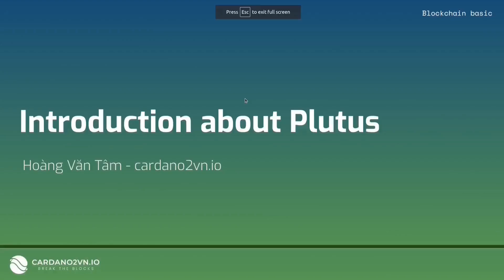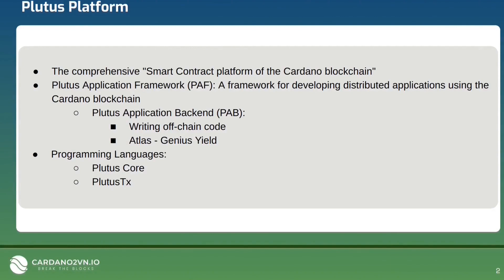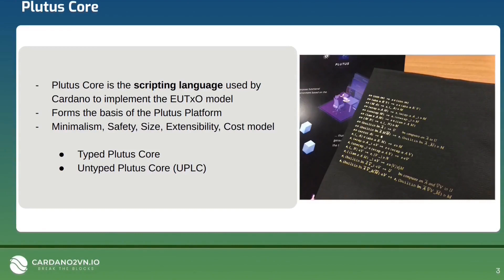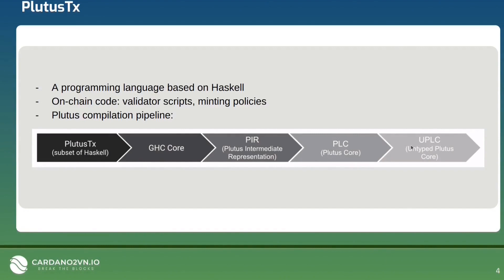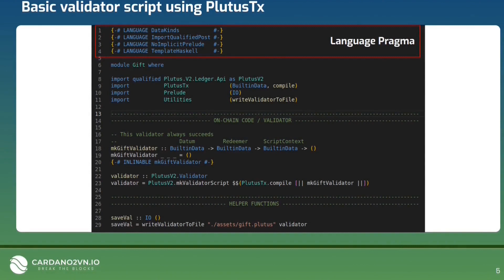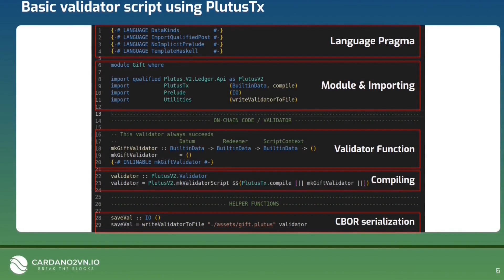1.1 Giới thiệu về PLUTUS-[Plutus Course 2024]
Plutus là một nền tảng hợp đồng thông minh trên Blockchain Cardano.
Cấu trúc Plutus bao gồm Plutus Platform, Plutus TX, Plutus Core.
Phân tích cấu trúc cơ bản của một Smart Contract Plutus.

Hiểu về UPLC, CBOR, và Validator trong môi trường phi tập trung.

Giới thiệu về UTXO Model và cách nó kết hợp với Smart Contracts eUTXO.

1.4 Hashing & Digital Signatures ()
Hiểu về băm và chữ ký số trong Blockchain.

Hướng dẫn cách tạo và biên dịch một Plutus Script sử dụng Demete.run.

Tạo môi trường biên dịch Plutus với Docker trên các hệ điều hành Ubuntu và Windows.

Tạo môi trường phát triển Plutus bằng Nix Shell và thực hiện biên dịch trên Ubuntu và Windows.

Hiểu về Cardano-node và vai trò của nó trong mạng Cardano.

Hướng dẫn cách cài đặt Cardano-node và demo trên mạng thử nghiệm Preview.

Tạo ví bằng câu lệnh như thế nào?
Giới thiệu về cặp khóa (công khai+riêng tư)
Giới thiệu về địa chỉ ví chi tiêu
Giới thiệu về địa chỉ ví stake
Giới thiệu về địa chỉ hợp đồng thông minh

Tạo ví trên mạng thử nghiệm Preview và nhận tADA, bảo mật thông tin các từ khôi phục và thực hiện giao dịch.

3.5 Khôi Phục Ví bằng Dòng Lệnh CLI
Khôi phục ví bằng Command Line Interface từ cụm từ khôi phục.

3.6 Tương Tác với Cardano qua Full Node – Cardano-cli
Giới thiệu Cardano-cli và thực hiện các truy vấn cơ bản.

3.7 Giao Dịch – Thực Hiện Một Giao Dịch bằng Cardano-cli
Hướng dẫn xây dựng và tạo một giao dịch đơn giản và các bước thực hiện giao dịch.

3.8    Tạo giao dịch khóa tài sản với hợp đồng thông minh Alwaysucceed qua Cardano-cli

   Khóa một token vào hợp đồng thông minh bằng Cardano-cli
3.9    Tạo giao dịch mở khóa tài sản với hợp đồng thông minh Alwaysucceed qua Cardano-cli
    Mở khóa token từ hợp đồng thông minh bằng Cardano-cli

3.10 Sử Dụng Bash Script để Tạo Giao Dịch
Tạo file script shell để tự động hóa lệnh Cardano-cli.

Chương 4: Tương Tác với Blockchain Cardano bằng Lucid – Trình Duyệt
Hướng dẫn cách tương tác với Cardano thông qua Lucid bằng trình duyệt.
4.1 Tạo giao dịch đơn giản

4.2 Tạo Native Tokens

4.3 Mint và Burn NFT

Chương 5: Viết Trình Xác Thực Plutus Đơn Giản và Tương Tác với Mã On-Chain – Sử Dụng Cardano-cli
5.1    Viết và sử dụng trình xác thực plutus mức thấp, không kiểu với Smart contract AlwaySuccseed

5.2    Viết và sử dụng trình xác thực plutus mức thấp, không kiểu với Smart contract AlwaysFails

5.3    Viết và sử dụng trình xác thực plutus mức thấp, không kiểu với Smart contract “FortyTwo”

5.4    Viết và sử dụng trình xác thực plutus mức cao, có kiểu với Smart contract “FortyTwoTyped”

5.5    Viết và sử dụng trình xác thực plutus mức cao, có kiểu với Smart contract “CustomTyped*

Chương 6: Viết Trình Xác Thực Plutus Nâng Cao và Tương Tác với Mã On-Chain – Sử Dụng Giao Diện Web
6.1    Mô hình eUTxO thể hiện trong Plutus

6.2    Viết hợp đồng thông minh sử dụng Datum và Redeemer

6.3    Script Contexts

6.4    Handling Time

6.5    Viết hợp đồng thông minh “Vesting”

6.6    Viết hợp đồng thông minh có tham số hóa “Parameterized Contracts”

6.7    Tương tác với Hợp đồng thông minh với mã Off-Chain của Lucid

6.8    Tương tác với Hợp đồng thông minh với mã Off-Chain của Lucid dùng “Reference Scripts”

Chương 7: So Sánh Mã On-Chain và Off-Chain; Một Số SDK Cho Mã Off-Chain
7.1    On-Chain Vs. Off-Chain Code

7.2    Off-Chain Code with Cardano CLI and GUI

7.3    Off-chain Code with Kuber

7.4    Off-chain Code with Lucid

Chương 8: Native Tokens
8.1    Giới thiệu về Native Tokens
Tìm hiểu chi tiết về Native Tokens và cách chúng hoạt động trong môi trường Cardano.

8.2    Kiểu dữ liệu Value

8.3    Chính sách đúc tiền đơn giản

8.4    Chính sách đúc tiền có tính thực tế hơn

8.5    Token không thể thay thế (NFT) trên Cardano